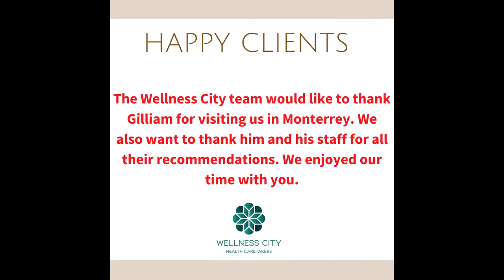Medical Tourism Training Session in Mexico | Clips and Images | Gilliam Elliott Jr.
This video shows some short clips and images from a trip our founder, Gilliam Elliott Jr., took in Mexico while visiting Wellness City, a medical tourism agency in Monterrey. On this trip, Gill conducted an in-person training for their staff and management team.

// LINKS